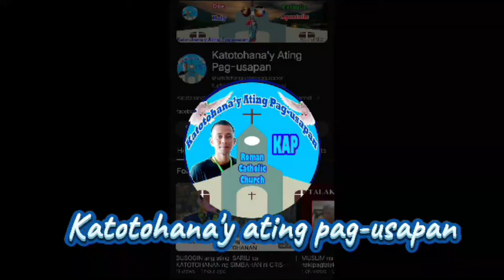👉Wow! Tunay na Patunay, Diyos ay Buhay! | with Rev. Fr. Darwin Gitgano